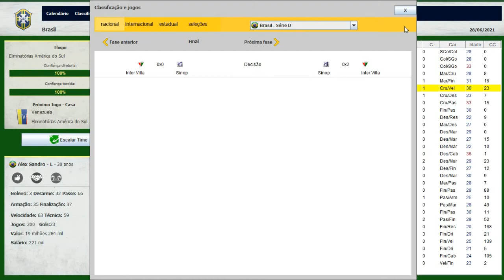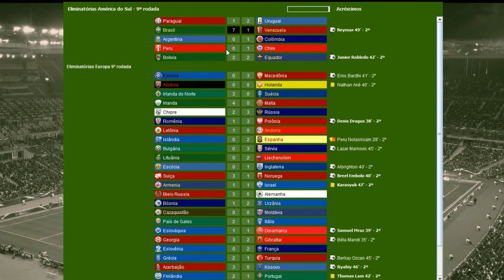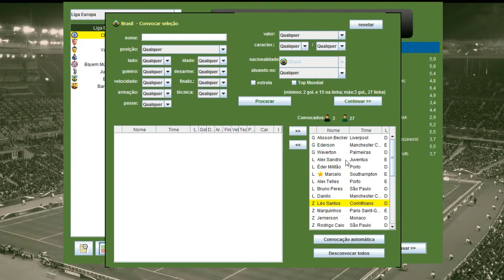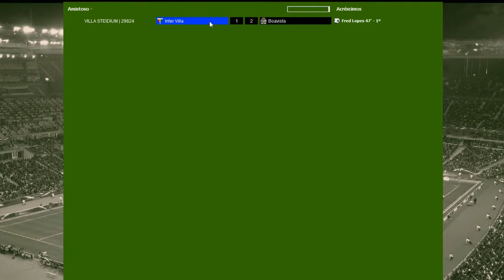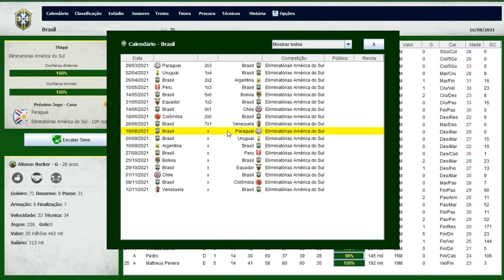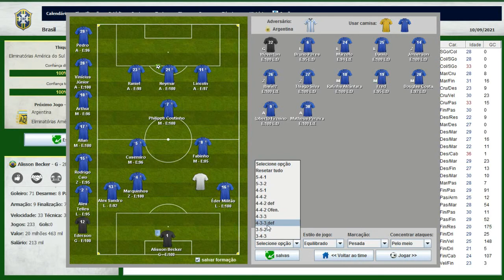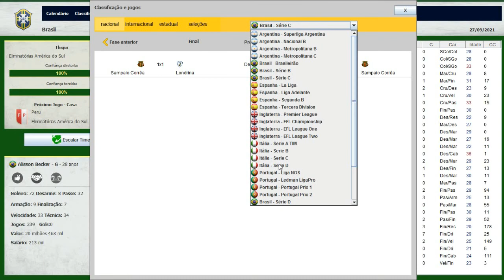BRASFOOT DOS INSCRITOS #31 COPA AMÉRICA SELEÇÃO FINALIZADA